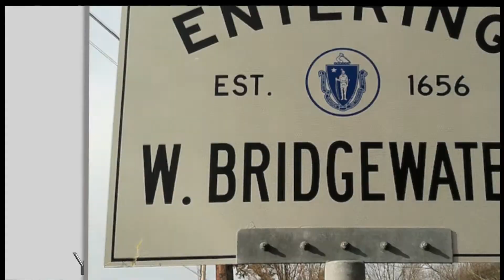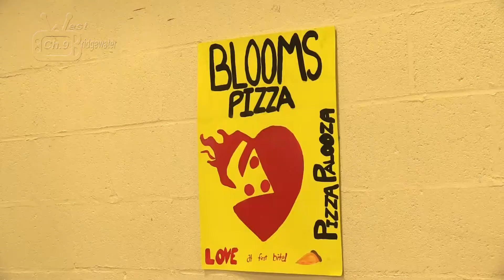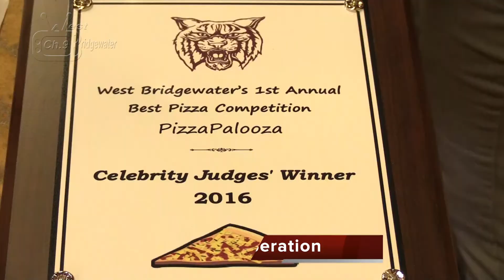2016-06-01WBYFA Pizzapalooza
West Bridgewater PizzaPalooza
June 1st, 2016
St. Annes Parish